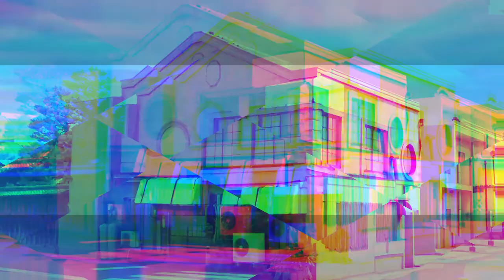Part 5: AI THE SOMNIUM FILES nirvanA Initiative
A flashback. Lest see what this is about...